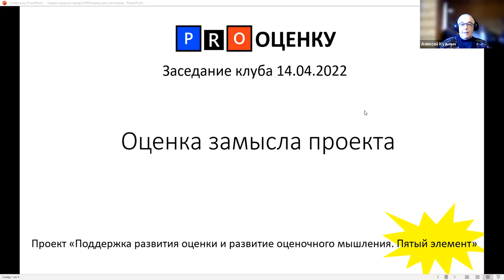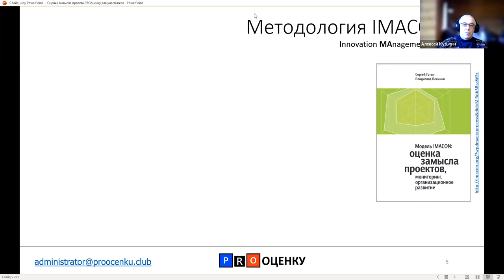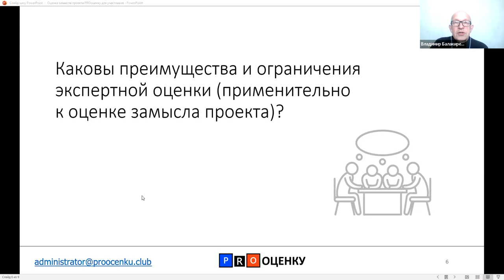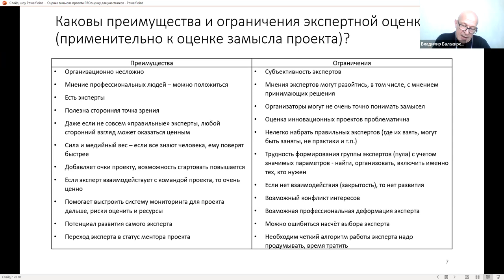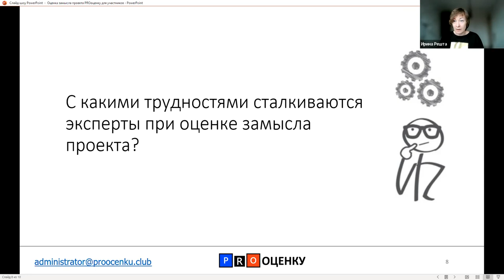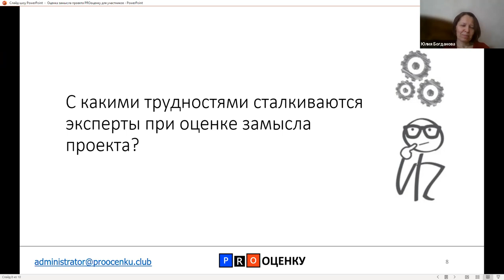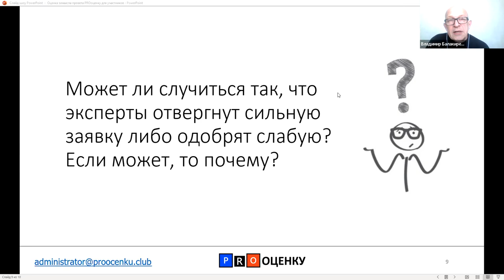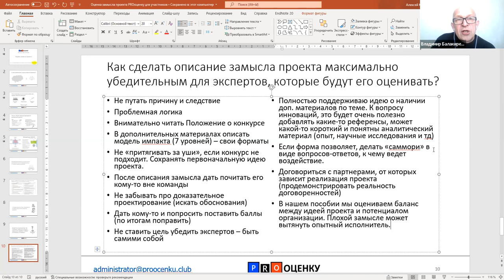Клуб PROОЦЕНКУ. Тема встречи: «Оценка замысла проекта»